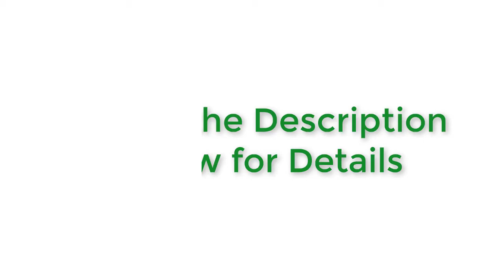Best Wire Stretchers buy in 2019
10.#44 Fence Wire Stretcher

9.Ranchmate PWS Stretcher Post Wire 2X1/5X27In

8.The Original Texas Fence Fixer

7.RanchEx 102563 Wire Gripper - for Barbed or Smooth Wire and Small Diameter Cable - Black

6.RanchEx 102569 Wire Stretcher - Standard Duty - Tightens High Tensile, Barbed or Smooth Wire

5.RanchEx 102574 Woven Wire Stretcher with 5 Hooks - Tighten Loose Fencing to Protect Livestock

4.Havens Grip for Messenger and Guy Strand Cable, Gold, 0.125-Inch to 0.50-Inch Cable Diameter Klein Tools 1604-20

3.Midwest Air Technologies 328753DPT Fence Stretcher Bar

2.Dutton-Lainson 405 Heavy-Duty Fence Stretcher/Splicer

1.Maasdam Pow'R Pull 144S-6 1 Ton Capacity Pow'R Pull USA Made